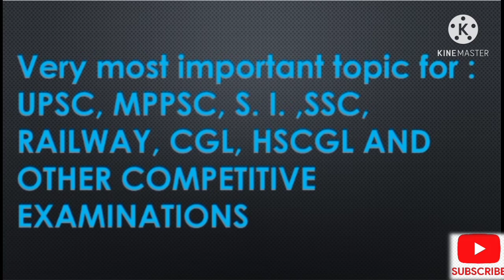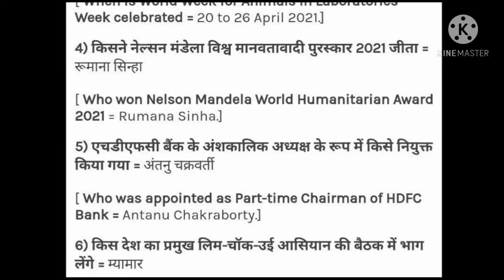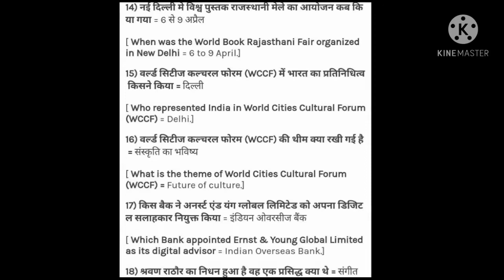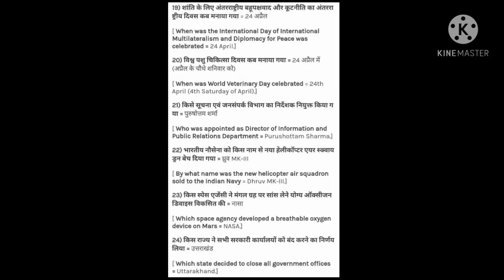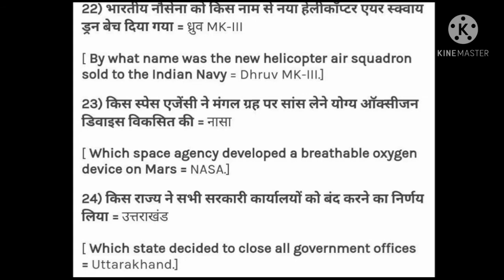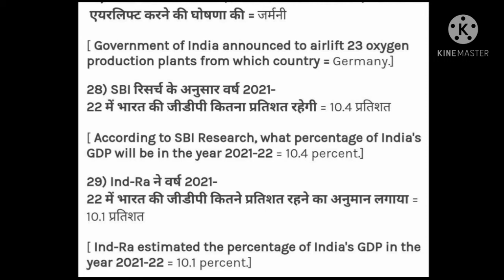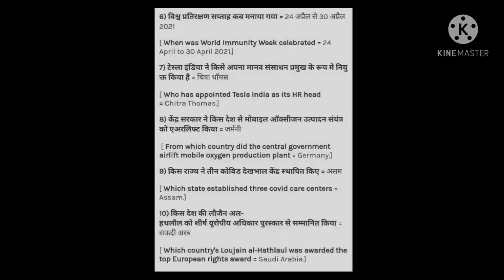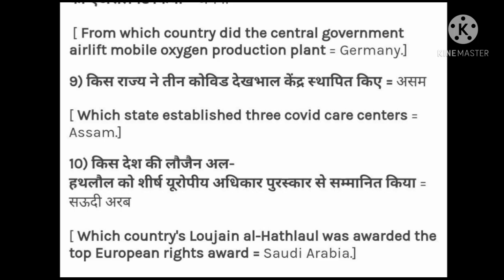GK CURRENT AFFAIRS 25 & 26 APRIL 2021 | FOR UPSC MPPSC S.I SSC RRB CHSL |BY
Current affairs  April 2021 in Hindi

BY